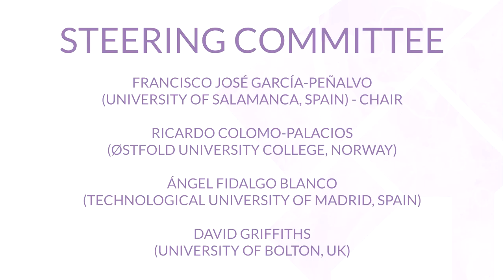Support to the Higher Education System in Morocco as part of a rapprochement with the European HE...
Pilar Garcés García